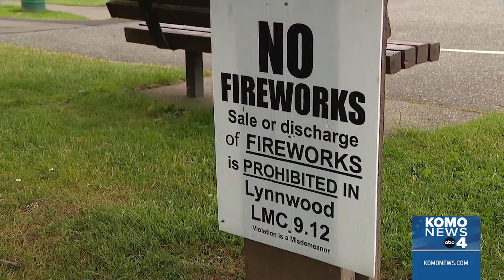What NOT to do with fireworks to avoid getting hurt this July 4th weekend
Harborview Medical Center’s Emergency Department is preparing for its annual wave of fireworks injuries as the Fourth of July holiday nears.

According to Harborview, every year around the Fourth of July they treat about 55 patients for fireworks-related injuries. Harborview is the region’s only Level 1 trauma and burn center.

The hospital is preparing for the holiday influx by making sure they are well-staffed to meet patients’ needs.